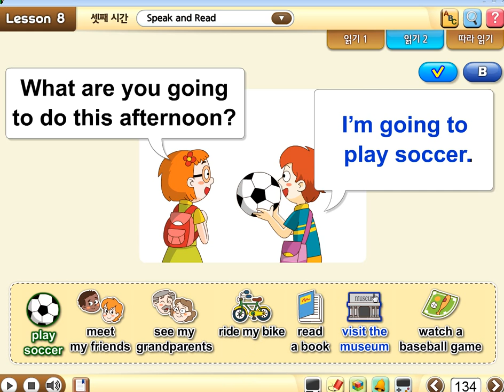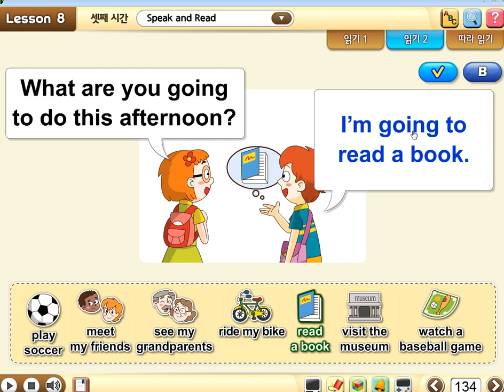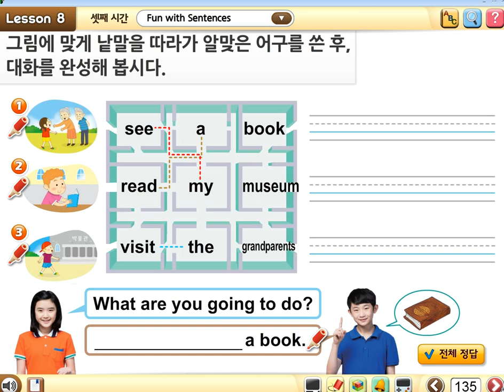미포초 6학년 영어 8-3